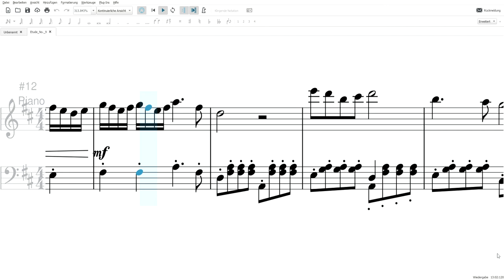Redfishplayz - Etude No.9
Download Score!